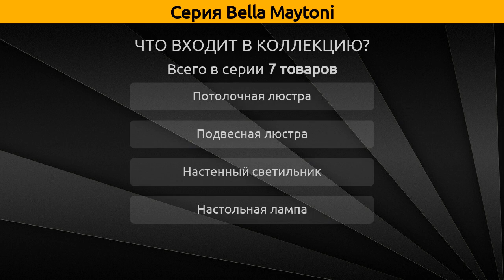Bella Maytoni - потолочная люстра, подвесная люстра и настольная лампа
Коллекция "Bella" от бренда Maytoni включает 7 товаров, а в частности это потолочная люстра, подвесная люстра, настольная лампа и настенный светильник.

Серия Bella Maytoni состоит из следующих артикулов:
Подвесная люстра - DIA750-TT40-WG, DIA750-TT50-WG;
Потолочная люстра - DIA750-PT40-WG, DIA750-PT50-WG, DIA750-PT60-WG;
Настольная лампа - DIA750-WB11-WG;
Настенный светильник - DIA750-WB01-WG;